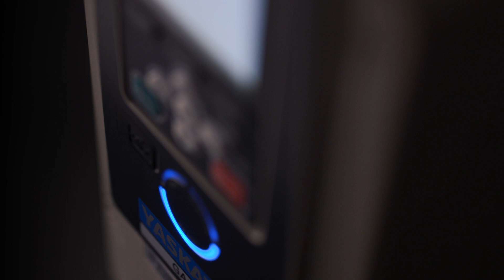The GA800 – Sustainable, Flexible, Easy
Check out the latest high performance AC drive from Yaskawa. We made drive installation as simple as ever while maintaining our award winning quality.